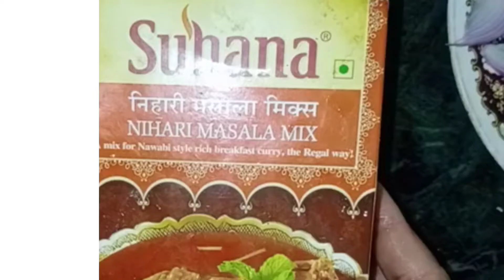Chicken Nihari Recipe निहारी मसाला//How to make Chicken Nihari@amaan sis cooking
Welcome to amaan sis  cooking channel in this video I share recipe which is very simple to make with ingredients available at home and can be easily understood that everyone and anyone can make it
If you have enjoyed watching this video and want to make some more such videos then don't forget to like and share with your friends and family  and wait for my next video which will come as fast as this video gets 20 likes so please do this for me if you like my video
 Today I am going to to show you how to make